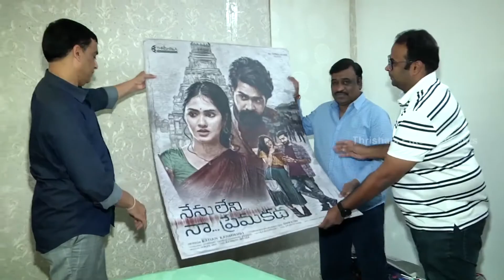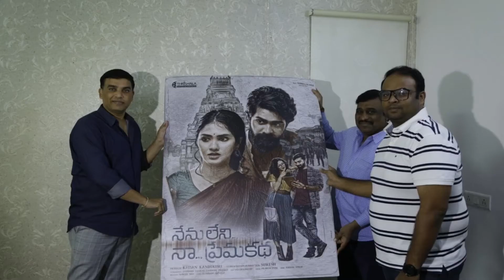Producer Dil Raju Launches Nenu Leni Naa Prema Katha First Look Launch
Producer DilRaju Launches NenuLeniNaaPremaKatha First Look Launch

Ilapuram media is Non stop entertainment of all South Indian celebrity interviews , fun , Entertainment , Filmy News . We upload regular movie teaser's , movie Trailers , interviews .